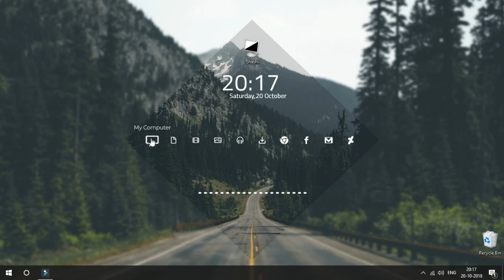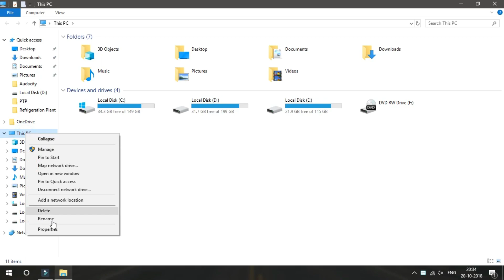How to upgrade the RAM of your Laptop | Dell Laptop N5050.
This video shows a small demo of how to change the RAM of your laptop. In this video of I am changing the RAM of my laptop Dell N5050. Please use all precautions before changing the RAM.

4 GB RAM

Mic used

Subtitle:
Hello Friends And Welcome Back
My name is Shashi
and you are watchig our own youtube channel
Gadget Freak
And Today's topic is
how to change RAM of your Laptop
means the method to change the RAM of your Laptop
or how to upgrade
At, first
we have to look at the configuration of my laptop
for example I have a Dell N5050 series
so, let me tell you about the configuration
let me click on the properties
and I have a installed memory of 2 GB
As you can the speed of my laptop is not so good
as you can see it has 2 GB installed
I am going to upgrade this into 6GB
so, lets have a look at the procedure
at, first
you have to look at the configuration of your laptop
and its supported RAM
8 GB and 16 GB are the most common ones
and the laptop have 2 slots
Do check the comp-ability of  both the slot
you can search this in internet or you can have a look at the manual
for me
the supported RAM is 4GB
at 1333 MHz
so, I have ordered this one
I will Provide the link to the one I am using
If you want to buy this one
I am repeating it once again do check your compatibility
this is the DDR3 RAM
And try to get the RAM of same Company
that is already installed in your laptop
for better Compatibility
if you cannot get one that's not an issue
it will still run perfectly
since, i have already installed a Samsung RAM therefore I am installing it one more
so, at first
Remove the powerplug
and replace the battery
I mean you have to remove it
it has 2 clips to the side
you to clip off both of them
the battery will easily pop out
just give a slight push to the battery
and it will pop open
next
I have to turn the laptop the other way round
and we have to do is
I have 4 clips at the top of the keyboard
first, second
third and fourth
I have to clip it off with the help of flat head screw
you can also use a normal screw driver if you don't have one
You have to plug it open one by one as shown in the video
it will easily get out like a Lego piece
and will get easily removed
so, once you have done that
you have to remove it carefully
don't pull the keyboard too hard
as it is attached to a ribbon
and you don't want to break it
as this keyboard is responsible for the input provided by the keyboard
this is that ribbon
so, let's keep this to the side
as you can see I Have two RAM slot
it has two pin attached to it
just pluck it gently and the RAM will pop out
so, this is my 2 GB RAM
and the other one is 4 GB
so, I am going to install both of them
you can easily see the difference
so, i am installing this one
so, the basic idea is
to plug this grove inside the slot provided
and press it a little . Done
same goes for the second one
as shown before,
plug this grove inside the slot provided
just a gentle push
and you are done
and your RAM is installed
before putting the keyboard back in the place
just turn on the laptop and check the status of RAM
so, I Am turning it on by plugging it in
once my laptop gets turned on then i will be ale to show you
again the same procedure
my computers
properties of this PC
as you can see the speed of my laptop is significantly increased
and it is working fluidly
my 6 GB ram is installed now
now, I know my RAM is perfectly installed
now i can put my keyboard back in place
there is 4 slot at the bottom of the keyboard
it gets easily inside and fit perfectly
as you can see in the video
now press it gently
as simple as that
hope you all must have liked this video
if you want to see content like this